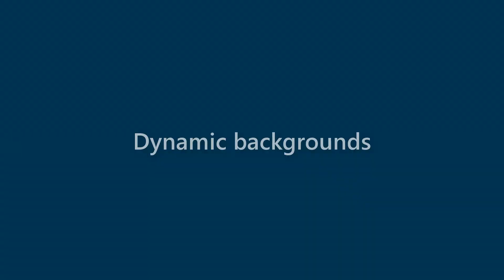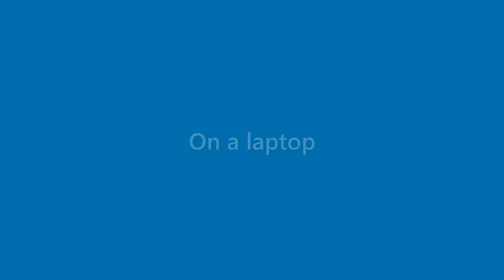Dawn Terrell - appearance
Name Look - Dawn Terrell - appearance. In this video we present "Dawn Terrell" name look and feel in various scenarios.
This video will cover:
How does "Dawn Terrell" look as a personal letterhead?
How does "Dawn Terrell" look on a business card?
How does "Dawn Terrell" look on a computer/laptop screen?
How does "Dawn Terrell" look with different background colors?
How does "Dawn Terrell" look with various fonts?